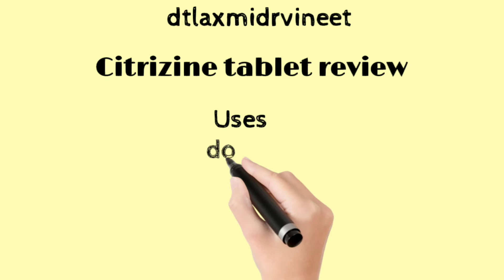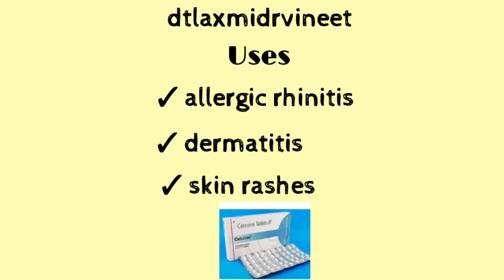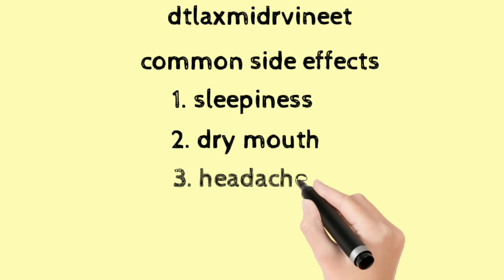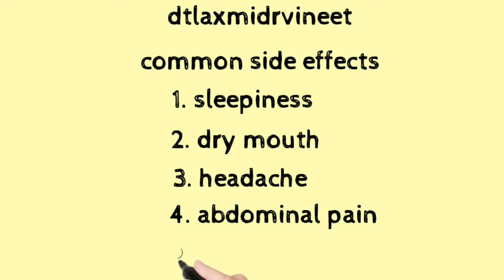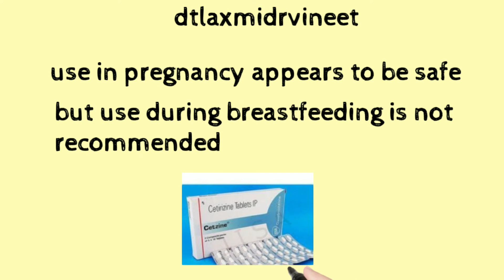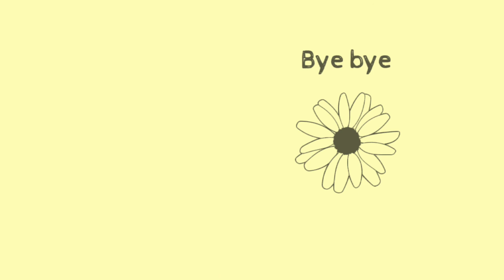Cetirizine review एलर्जी को दूर करने की दवा/नाक से पानी , छींक आना,लाल धब्बों को कम करने की दवा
Hello everyone
Today we are discussing about cetirizine
In next 3 minutes you will be  able to know all about
1. Uses
2. Dosages
3. Side effects
4. Mechanism of action
5.Contraindim

discl

So don’t forget to watch